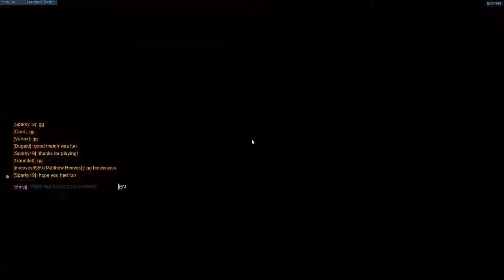Flyboys vs. Lees Mcrae Kuragekami